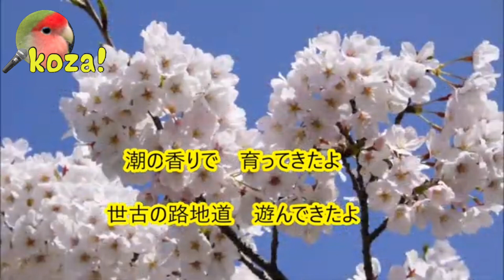24' 315🌊答志そーらん🪭🏮 夕涼美ミント &🎤koza！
この度は、ch友の夕涼美ミントさんの「答志そーらん」を　以前はソロで

ミントさん　感謝致します🙇‍♀️🙏💕